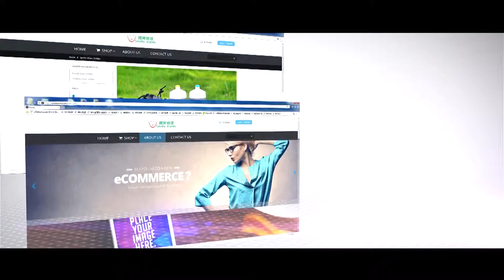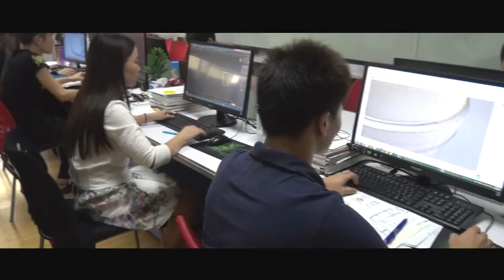Smile Earth Holding Co., Ltd.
About Smile Earth Holding Co., Ltd. main business covers the water bottle, glasses, playground equipment, smart watches, bicycles, engineering design, software development and agricultural products etc. eight industries. Currently holding Xin Yue Tang, Xiu Jiang Industrial, Jing Huang, Jia Shang Jia and Kuai Yi Ke etc. dozens of companies£¬becoming a large comprehensive enterprise. It Is expected to reach 500 holding companies after two years. Xin Yue Tang holding company has planned to officially listed in April 2016.